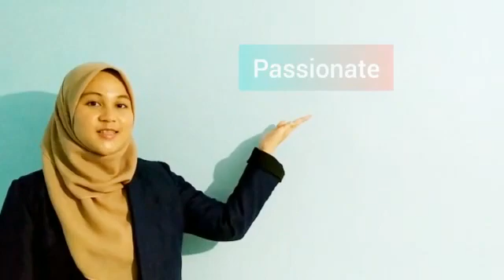Video Resume | UTM | Electrical Engineering | Nurul Hikmah Binti Ab Khalek